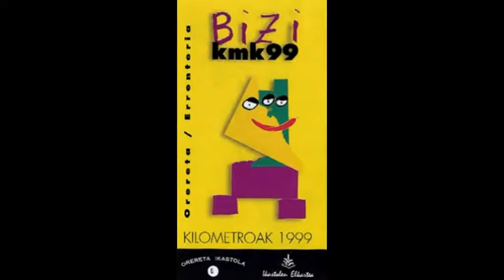Popular: Pello Josepe (Izaskun Arruabarrena (soprano) - Imanol Elizasu (piano))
Popular: Pello Josepe
Izaskun Arruabarrena (soprano)
Imanol Elizasu (piano).

Concierto celebrado en la Parroquia de los Padres Capuchinos, de Rentería (Guipúzcoa), el  4 de septiembre de 1999, con motivo de la celebración del Kilometroak en Rentería.